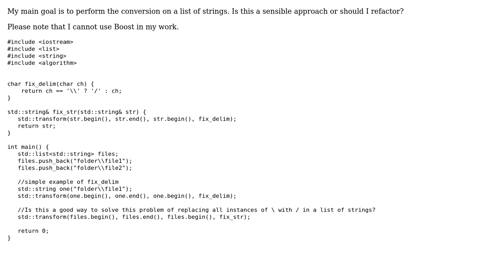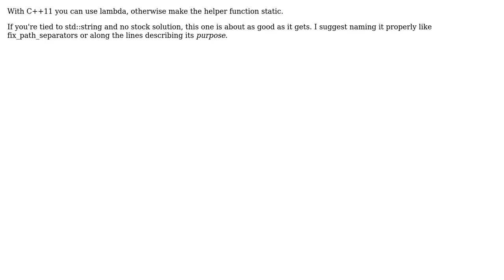Replace all instances of with / (2 Solutions!!)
Replace all instances of with /

With thanks & praise to God, and with thanks to the many people who have made this project possible! | Content (except music & images) licensed under CC BY-SA | Music | Images & others | With thanks to user Jerry Coffin user Balog Pal user arcomber user 200_success and the Stack Exchange Network Trademarks are property of their respective owners. You are responsible for your own actions.